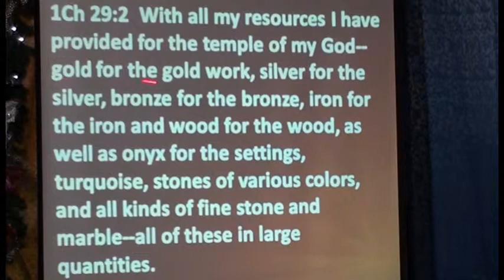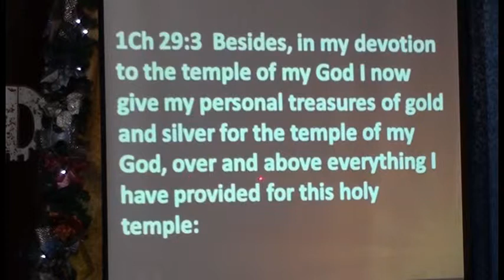The Lord needs you and Your possesions for His Glory part 2 of 5